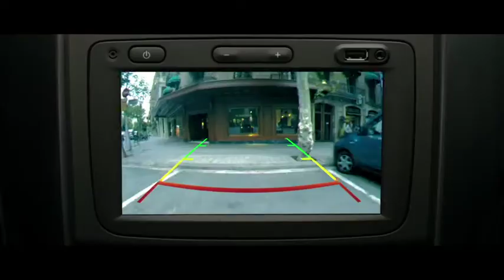Another one drives a Duster at Masters Dacia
2017 Best Tow Car and Best Winter Car Carbuyer Best Cars Awards.
2017 What Van? ‘Best 4x4 Van’
2016 Green Apple Awards Small SUV